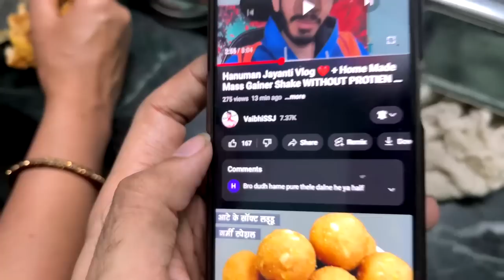Viggy 🐶vs Me 😂 | Ao Chle GYM 💪 | Chest Exercises for Beginners | Day 1 at GYM